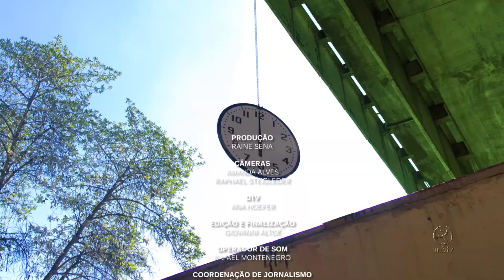UnBTV Entrevista: Pesquisa mostra desempenho das assembleias legislativas no Brasil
O cientista de dados Leonardo Sales produziu uma pesquisa sobre o desempenho das assembleias legislativas no Brasil. Confira!

UnBTV - Março/2018.